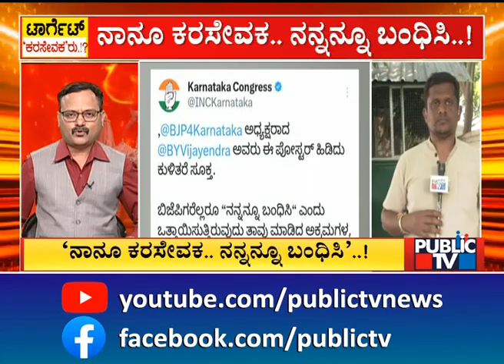Congress Releases 'Arrest Me' Posters Of BJP Leaders | Public TV